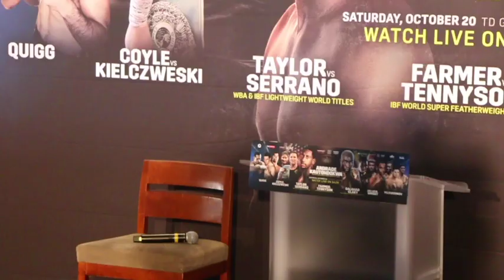NO EMOTION! - KATIE TAYLOR v CINDY SERRANO - HEAD TO HEAD @ BOSTON PRESS CONFERENCE / TAYLOR-SERRANO